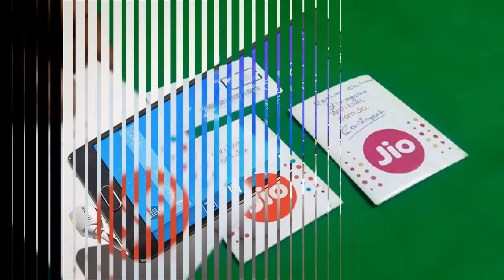Jio Offers To Extend After March 31? | మార్చి 31 తరువాత జియో మరో బంపరాపర్ | Reliance Jio Offers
Reliance Jio Offers To Extend After March 31? Do you know మార్చి 31 తరువాత జియో మరో బంపరాపర్. Check out on Reliance Jio Offers. 70 MM Telugu brings you information on Jio sims, Jio offers, Jio free data and much more on Reliance Jio.